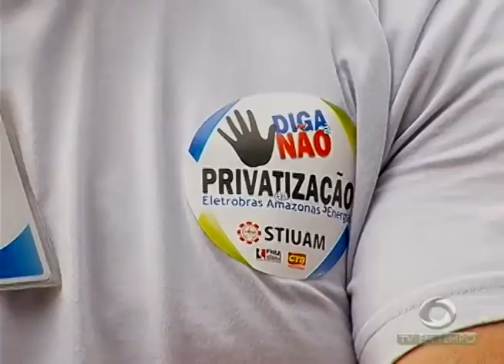BOLETIM EM TEMPO - NOITE (27.01.2016)